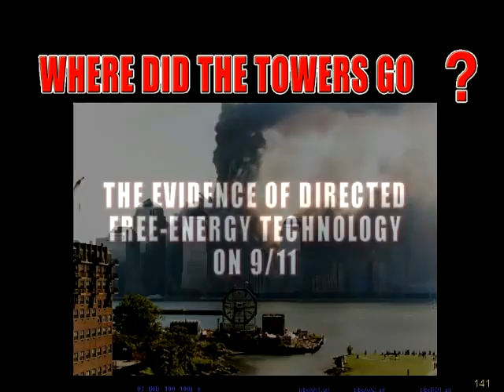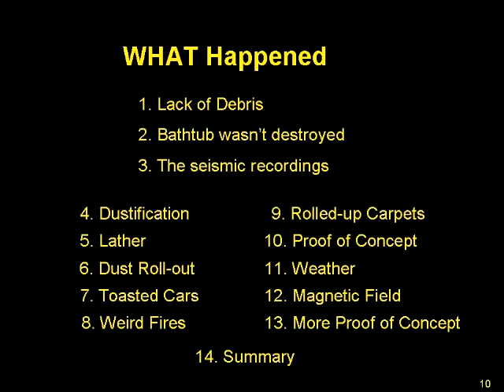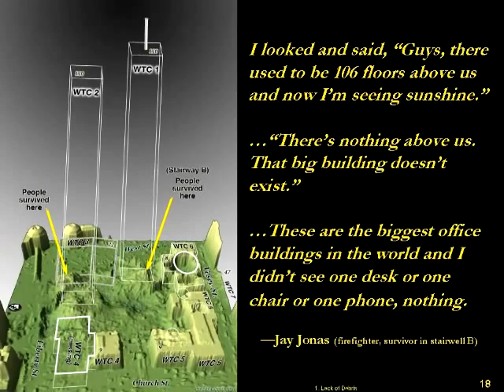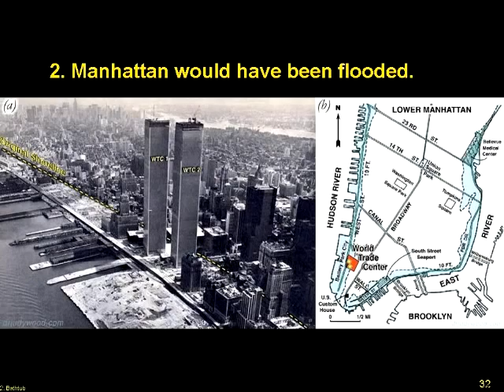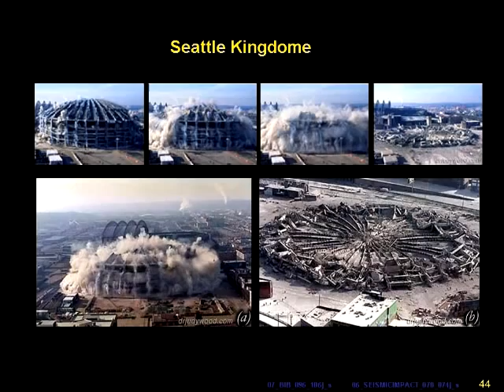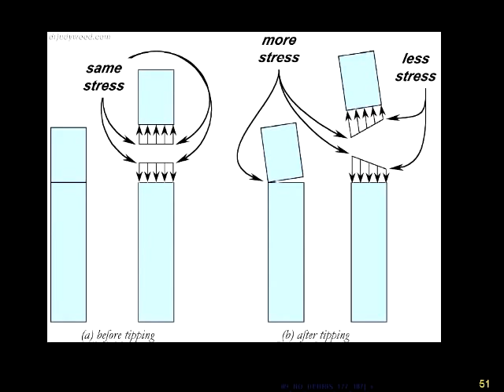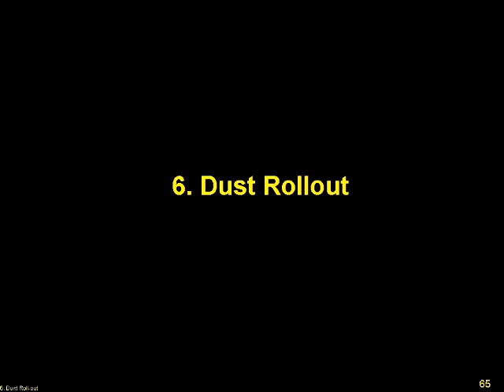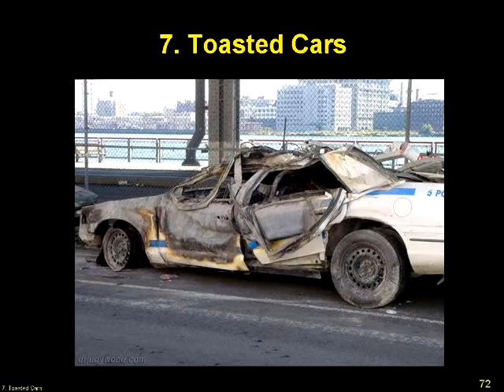Dr Judy Wood - Where Did The Towers Go? P1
Where Did The Towers Go?

On 11 Sept 2001, astounding events unfolded in the USA -- including the complete destruction of World Trade Centre Towers 1, 2 and 7. These events changed the world -- changed all our lives. Yet, it was years later that an official investigation was launched. All mainstream media sources generally take a view that those official investigations were adequate - and no one should have cause to seriously question them. However, the pictures show that WTC 1 (like WTC 2) did not "burn up", nor did it "slam down" -- it was turned into dust in mid air -- leaving almost nothing of the building itself. Dr Judy Wood, a former Professor at Clemson University, USA, with degrees in Civil Engineering, Mechanical Engineering and Materials Engineering Science, presents rarely seen graphic evidence which proves what really happened to those enormous structures. Her detailed scientific study exposes a challenging conclusion which most people have never had a chance to see, hear and evaluate. Dr Wood is the only person to submit elements of her forensic study in a US Federal court case in 2007, news of which was censored.

Recorded at New Horizons, St Anne’s, UK, 24th Oct 2011.